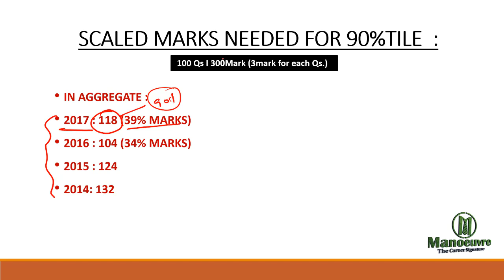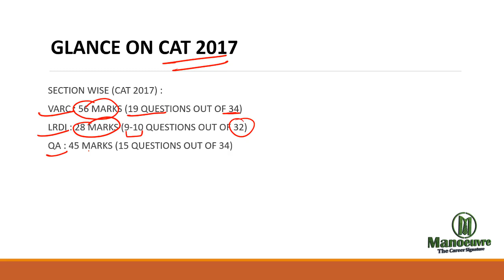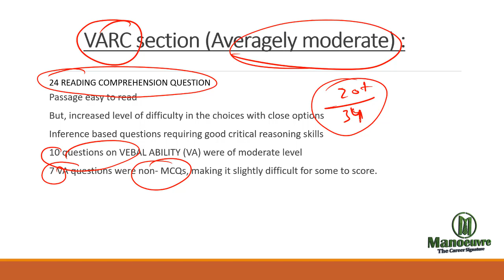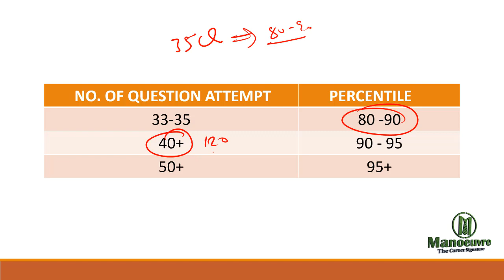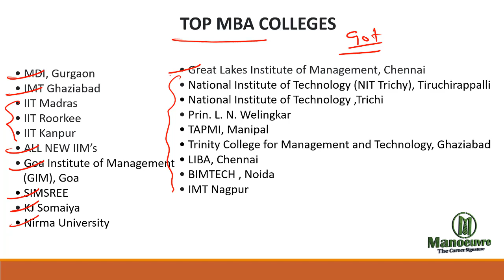HOW EASY OR TOUGH TO SCORE 90 PLUS %TILE IN CAT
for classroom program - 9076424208